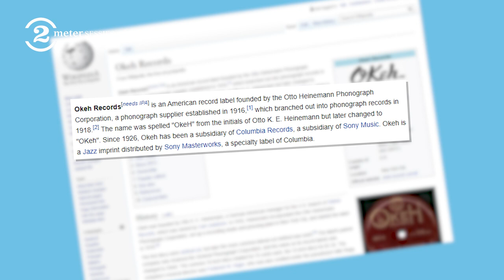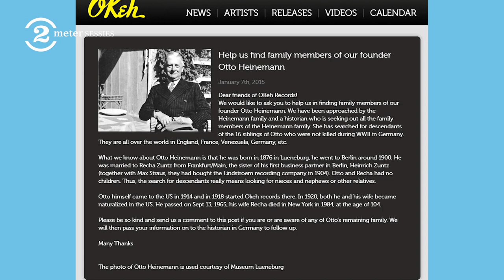G. Love & Special Sauce on 2 Meter Sessions (1994)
Mini-documentary | Click the icon at the bottom of the video for English subtitles | 2 Meter Sessions host Jan Douwe Kroeske looks back at the 2 Meter Session recording with G. Love & Special Sauce, filmed in 1994 • Watch 'Blues Music' in full

Check this playlist with over 150 well-known 2 Meter Sessions clips since 1993